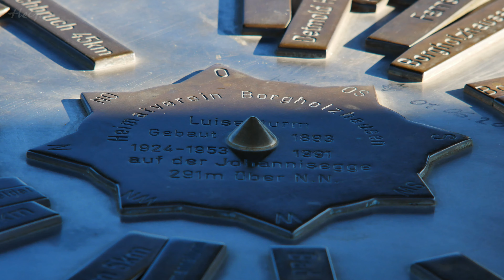Luisenturm, Pfaffenkammer - Borgholzhausen - November 2022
Herbst-Impressionen, Sonntag 13. November 2022.